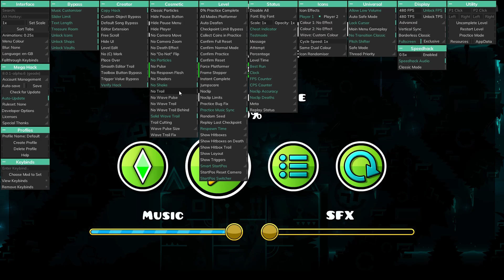Cry Me A River 100%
I did this before I beat slaughterhouse I just was too lazy and demotivated to post so Im posting now GG

took me about 300 attempts obviously not counting slaughterhouse att
this would maybe place around top 50-60 or something I have no clue tho tbh